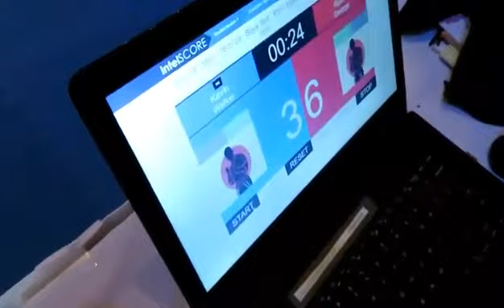Kevin Walker vs Ryan George - Point Fighting - Pan American Internationals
Point Fighting
Naska world tour
Miami